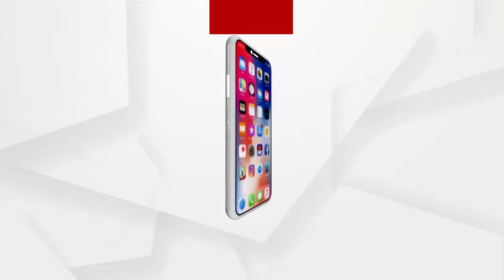ଯୁକ୍ତ ଦୁଇ ପରୀକ୍ଷା ବାତିଲ ଦାବିରେ ଏକାଠି ହେଲେ ଛାତ୍ରଛାତ୍ରୀ ...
ଯୁକ୍ତ ଦୁଇ ପରୀକ୍ଷା ବାତିଲ ଦାବିରେ ଏକାଠି ହେଲେ ଛାତ୍ରଛାତ୍ରୀ । ଭୁବନେଶ୍ୱର ମାଷ୍ଟରକ୍ୟାଂଟିନ ଛକରେ ଏକାଠି ହୋଇଛନ୍ତି ଏକାଧିକ କଲେଜର ଛାତ୍ରଛାତ୍ରୀ ...